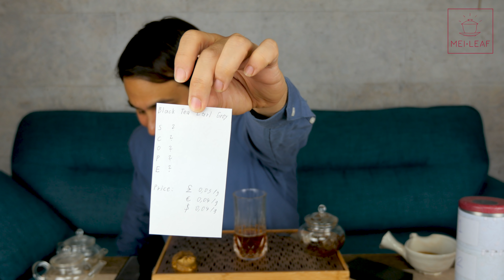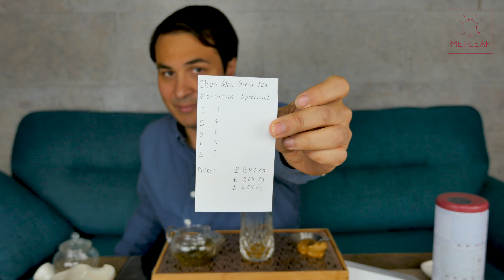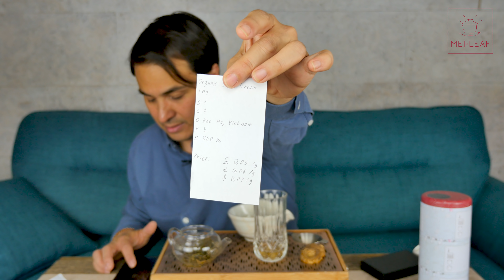Reviewing Supermarket Tea ep3 - Match Luxembourg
Can you get quality tea from your supermarkets? In these tea reviews, I blind taste a selection of supermarket bought teas and give you my opinion.

Supermarkets have all manner of teas from Green Teas to Oolongs, to Blacks (but rarely PuErh). Yet, the quality of their tea can often be uninspiring. We understand that a tea buyer for a supermarket has a lot of pressures and responsibilities and cannot select the same speciality teas as Mei Leaf, however, we think that there is plenty of room for improvements in their tea selection.

The aim of these videos is to try to highlight successful supermarkets and motivate others to step up their tea game to provide a better selection of all types of tea.

IF YOU WOULD LIKE TO CONTRIBUTE TO FURTHER REVIEWS:
1. Select your local supermarket (not a speciality tea shop). It needs to be a chain and sell other items like cat food and detergents.
2. Buy a selection of three teas. Choose teas that are representative of their range but select from their higher quality offerings.
3. Send us some samples (at least 10g) to the address below.
4. Include your details.
5. Include a copy of the receipts so that we can confirm price and brand name (in case it gets a score higher than 8 and deserves a mention).

Address: Don Mei, Mei Leaf, 99-105 Camden High Street, London, NW1 7JN, UK.

*The Match Logo is not the property of Mei Leaf and will be removed from all of our content upon request and use is not meant to represent association or sponsorship with Mei Leaf Tea.